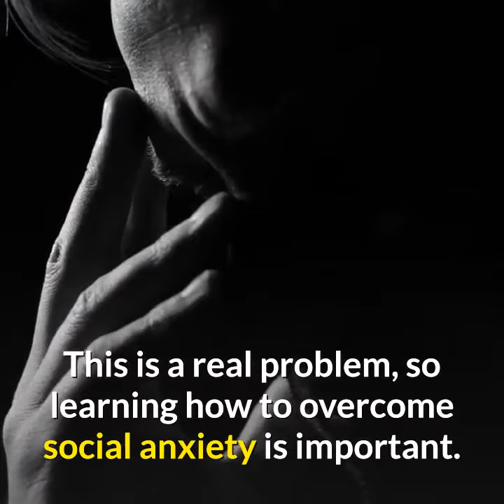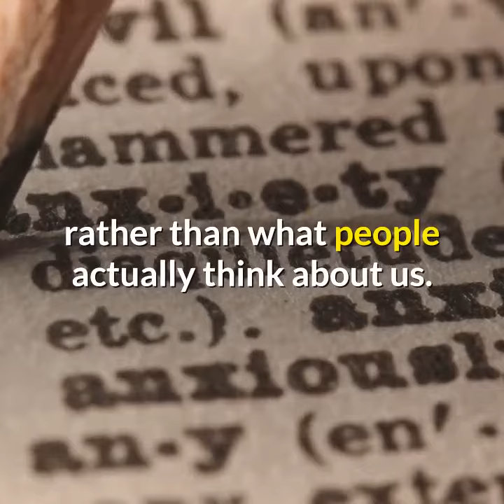how to overcome social anxiety | Tips for Anxiety Sufferers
It has been estimated that one in eight Americans will at some point during their lives suffer from what's called social anxiety disorder, or social phobia. This is a real problem, so learning how to overcome social anxiety is important.

Some questions for you:

* Do you feel shy and self-conscious in social situations?

* Do you feel more confident when you are on your own?

* Do you feel sick to the stomach with worry about certain situations that involve interacting with others?

* Do you purposely avoid social situations, such as parties, or going out on the town?

If you answered yes to any of these questions, you're not alone and I understand how you feel.

In fact, I've suffered for years, but at last I'm now taking positive action. And as I learn how to beat my fears and overcome my social anxiety I plan to share my journey with as many other people who suffer from social phobias as I can.

So what have I learned so far?

Well, so far the most important point I've learnt is that social anxiety is more about what we think people think about us, rather than what people actually think about us.

Think about that for a moment. When we feel anxious in public, it's because we think that people might laugh at us if we are just ourselves. We therefore try to act how we think they want us to act, and this is what makes us feel even more anxious!

I know that sounds crazy when you read it, but when I think about it, it makes a lot of sense

So, how has this new found knowledge helped me in learning how to overcome social anxiety. Well put simply, I've decided to consciously stop worrying about what people think - and when I do this I start to feel better.

ــــــــــــــــــــــــــــــــــــــــــــــــــــــــــــــــــــــــــــــــــــــــــــــــــــــــــــــ